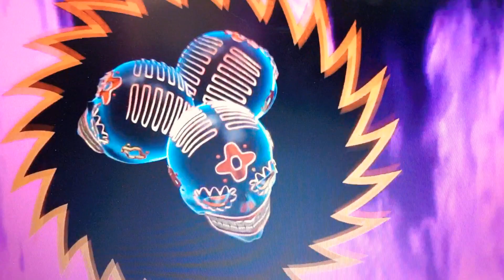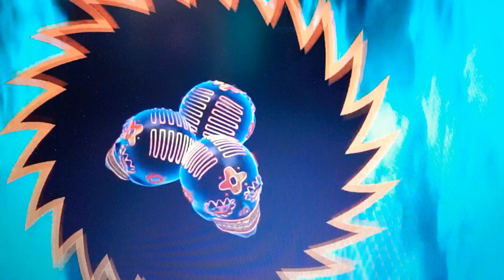Talk to you Techno Hit Song music Schlager Hit Musik german youtube Star Beat mpcx Pop Lied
Talk to you
the title of my Techno Hit Song music produced with mpcx this beat in
Pop style

Was ich Dir schon immer sagen wollte,
derTitel meines Techno Hit Liedes, diesen Pop Musik Beat, habe mit der mpcx produziert, bei Gefallen bitte like und unterstützte den Kanal mit Abo Grüße von Looper König 👑